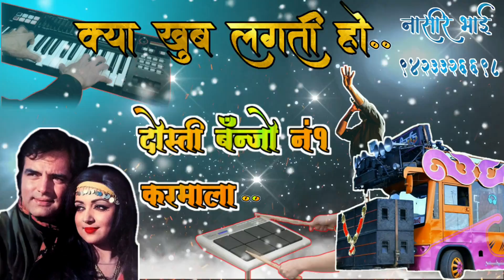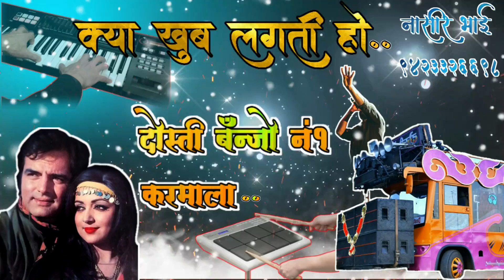Kya khub lagti ho @ दोस्ती बॅन्जो नं1 करमाला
💃💃क्या खूब लगती हो💃💃

🔥🔥दोस्ती बँजो नं1 करमाळा🔥🔥

🔥नासिर भाई मो.9423326698🔥🔥

🔥🔥Original Credit 🔥🔥

🔥🔥Cover by 🔥🔥